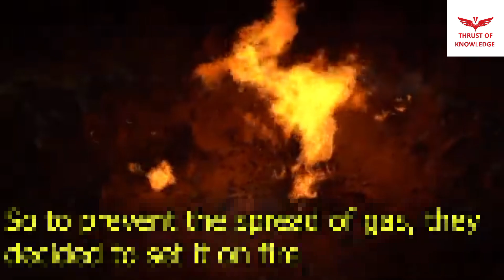পৃথিবীর সবচেয়ে ভয়ংকর ৭ টি পর্যটন স্থান। যেখানে যাওয়া জন্য সাহস থাকা প্রয়োজন।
সারা পৃথিবী জুড়ে ছড়িয়ে রয়েছে অনেক মনোমুগ্ধকর দর্শনীয় স্থান, আর সেই সব দর্শনীয় স্থানের তালিকায় বেশ কিছু রোমাঞ্চকর এবং বিপদজনক জায়গাও ঠাই করে নিয়েছে। এমনকি এসব স্থানে হরহামেশাই ঘটে প্রাণহানীর মত দূর্ঘটনা। ঝুকিপূর্ণ হওয়া সত্ত্বেও অদ্ভুত নেশায় হাজার হাজার মানুষ ছুটে যায় সেইসব দর্শনীয় স্থানগুলোতে।